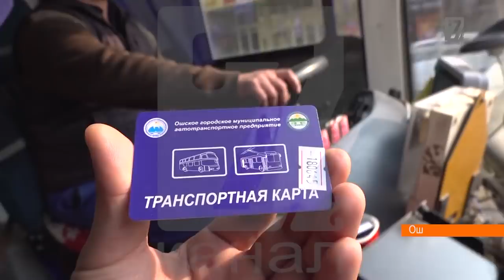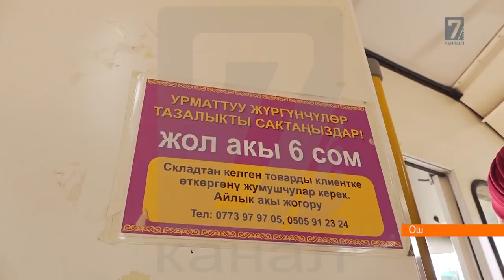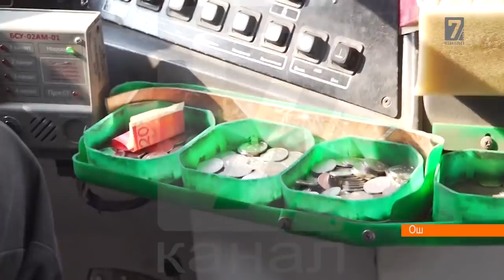Мына сага, Ошто чоон жанылык!